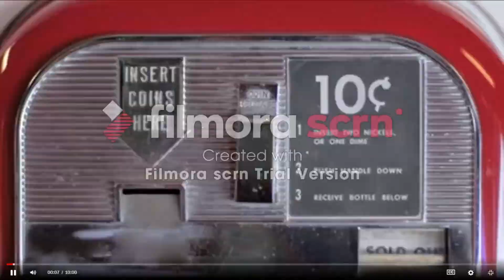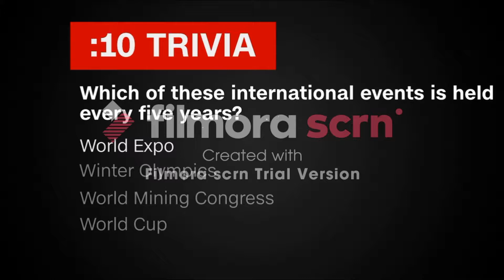CNN 10 [Riots in Venezuela?!] (episode 13)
WERE back with CNN 10 Tuesdays and maybe i can get to the upload on thrusday.